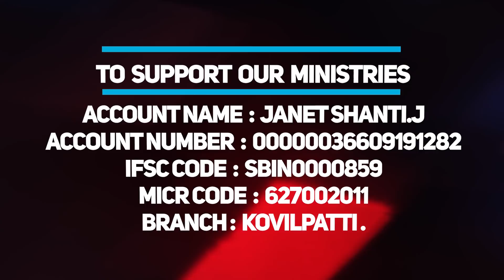04.07.2019 l இயேசுவே என்னோடு பேசுமே | Ah Jesus talk to me | Daily Devotion | Sis.J. Janet Santi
Daily Devotion, Today Verses: இந்த உலகத்தின் அதிபதி வருகிறான், அவனுக்கு என்னிடத்தில் ஒன்றுமில்லை. - யோவான் 14:30.

Our Address: Sis. Janet shanti, Amazing grace miNistries,
#1, Bharathinagar 2nd street, Kovilpatti - 628501. Tamilnadu. India.